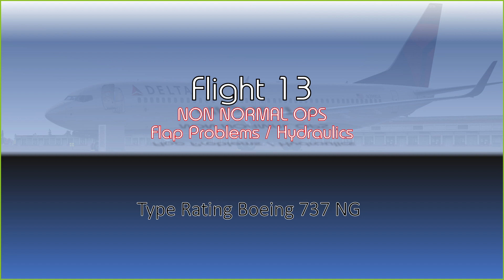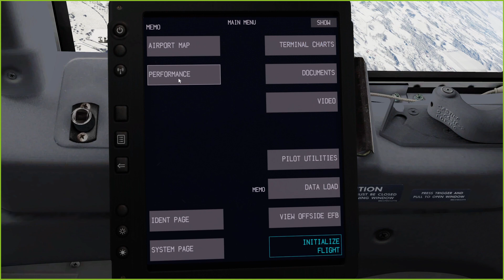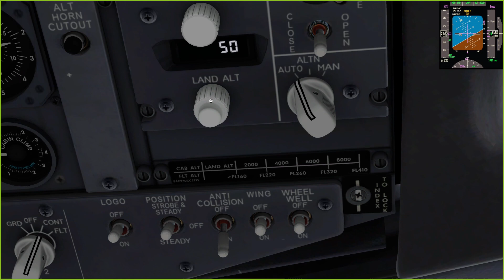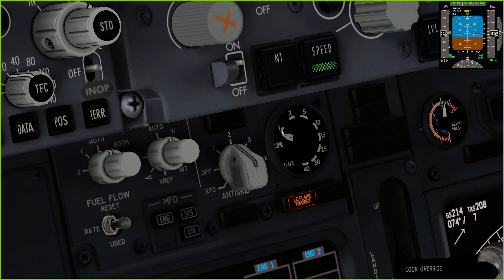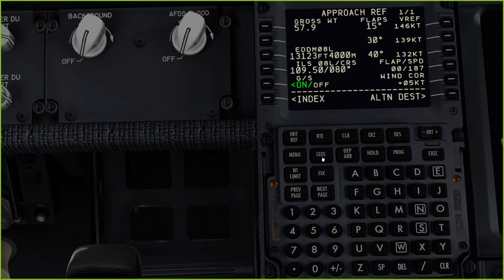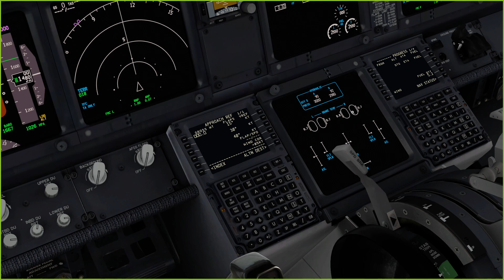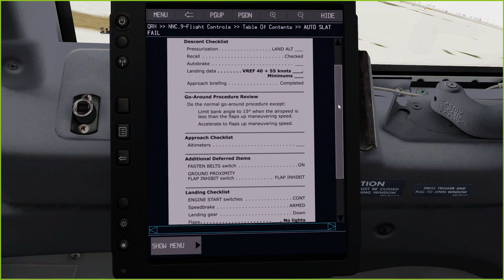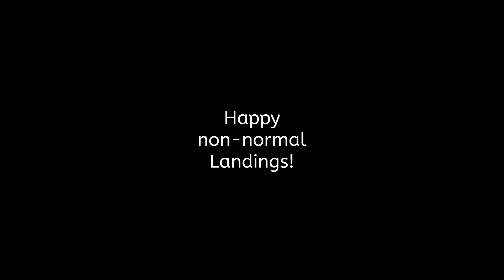Type Rating 737 NG - Flight 13 Flap Problems / Hydraulics